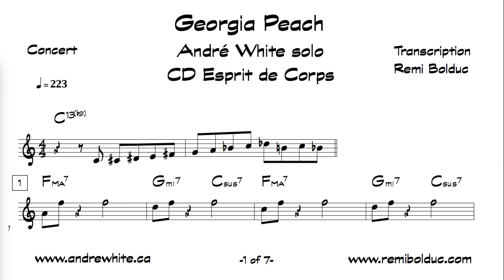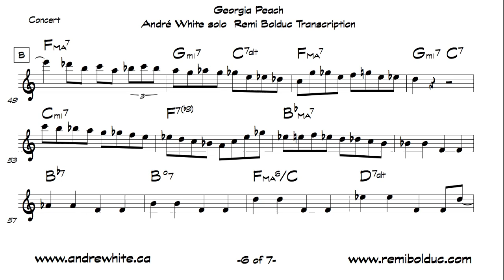André White on Georgia Peach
André White piano and composition
CD Esprit de Corps
Andre White piano/composition
Bill Coon guitar
Mike De Masi bass
Dan Skakun drums
Engineer Paul Johnston